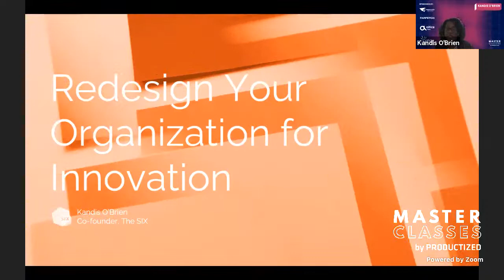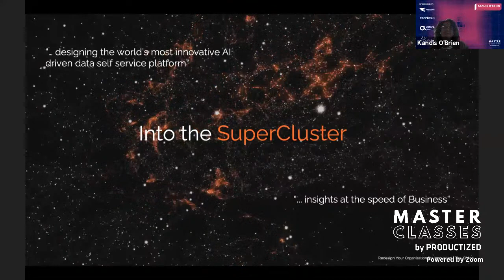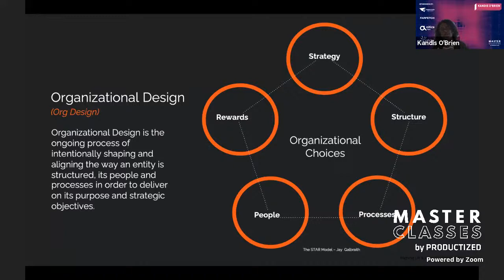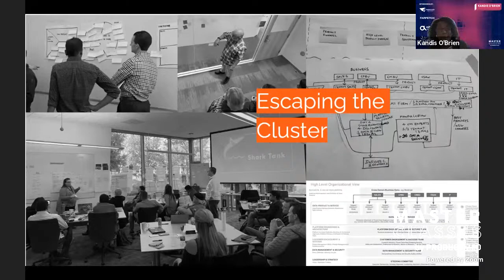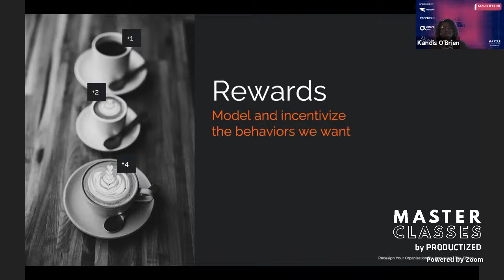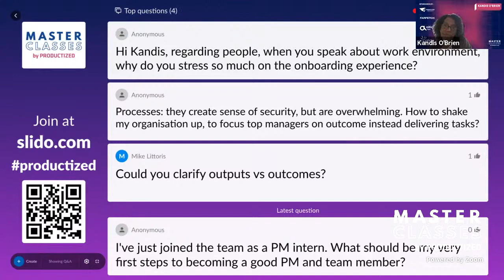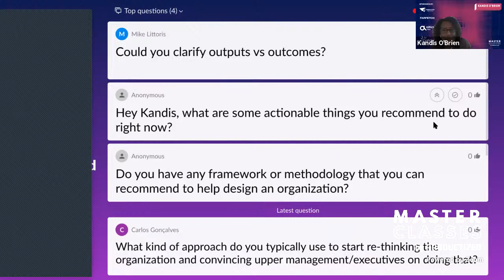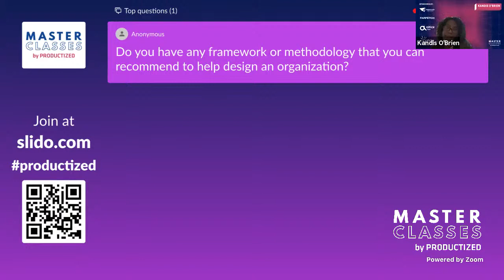Redesign Your Organization for Innovation with Kandis O'Brien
1. How to Redesign Your Organization for Innovation Delivery is hard and staying aligned is even harder especially as companies scale.

2.Methods of design and vision sprints In order to co-create more adaptive and resilient organizations, you will learn tactics on how to use certain methods with focus on companies and discuss effective collaboration.

3. Faster decision making in vision sprints In this Masterclass, you will learn how to achieve shared goals and improve ways of working and amplify your teams’ ability.

4. Tools to help you Organizations are constantly evolving human networks. To shape their direction and momentum, leaders must address: the five essential dimensions of organizational design and Balancing Alignment and Autonomy.

5. And many more strategies Squads? Tribes? Two Pizza Pies? Come learn how to design the right operating model for your company’s context and culture.

This Masterclass is designed for Team leaders who want to empower their teams for effective collaboration and faster decision making, product leaders focused on building strong product operations foundations and senior leaders who want to transform at scale.

⭐ ABOUT THE SPEAKER:
Kandis is the co-founder of The SIX, a strategy and innovation consultancy that empowers enterprise clients like Google, Salesforce and Cisco and pioneering startups like Alucio and VianAI to ideate, collaborate and execute quickly and efficiently for sustainable growth. Kandis is passionate about helping organizations build better products, services and organizational cultures leveraging human-centered approaches including Design and Vision Sprints. She is also the organizer of Design Sprint NYC, the official Google Design Sprints Global Chapter community for practitioners and facilitators.